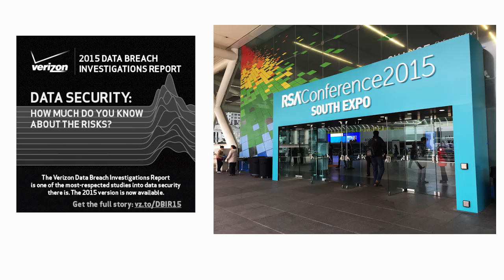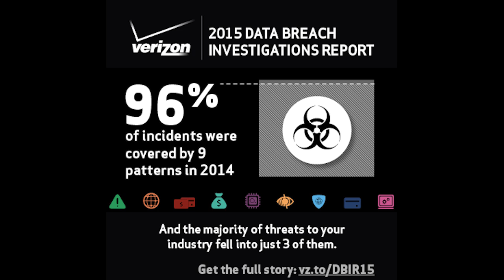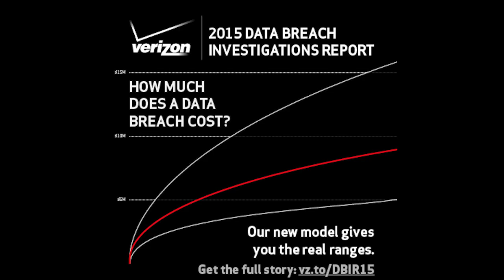Verizon's 2015 Data Breach Investigations Report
Now in its 8th year, the Verizon Data Breach Investigations Report has expanded to include input from over 70 organizations, including top law enforcement agencies, says Bryan Sartin, Director of RISK Team at Verizon Enterprise.  Here is a quick summary of findings: 96% of incidents follow only 9 patterns. The top 3 threats are POS attacks, cyber-espionage and crimeware.